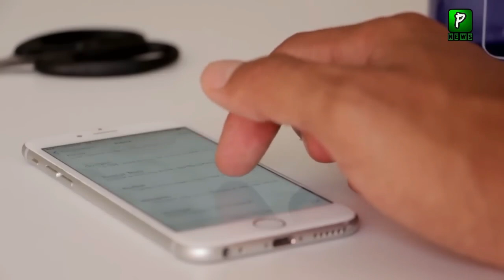Orya Maqbol Jan Talking about Hamas and Imran Khan| Pak China News | Pakilinks News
CPEC Projects, China Is The Only Country Who Not Involved In Pakistani Politics. But Now A Days It Show Interest In Elections 204. Chinese Spokeperson Wanted Elections On Merit. On This Stetment Orya Mqabool Jan Reacted And Ask Why China Want This.

About Video : Orya Maqbol Jan Talking about Hamas and Imran Khan| Pak China News | Pakilinks News
Join Us On
ABOUT CHANNEL